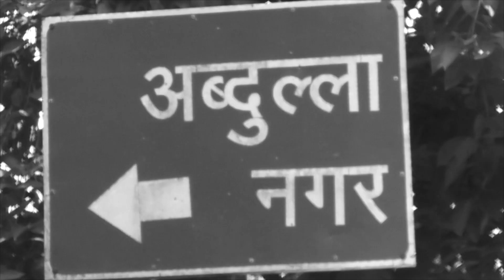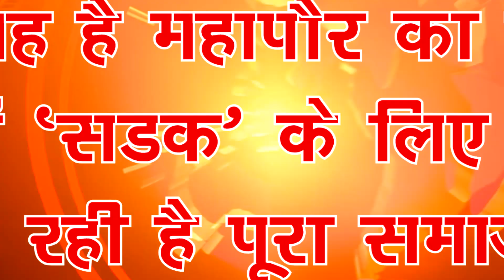पूर्णिया महापौर विभा कुमारी के वार्ड में सडकें नहीं है तो ऐसे में पूर्णिया का आलम क्या होगा ?